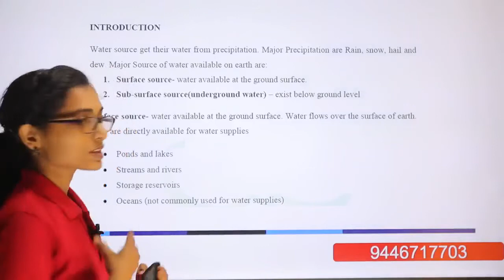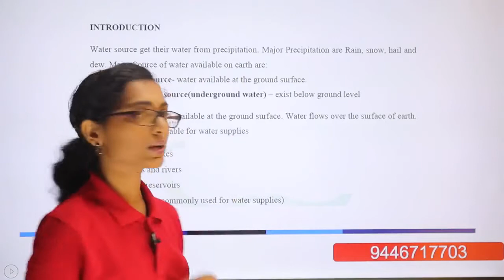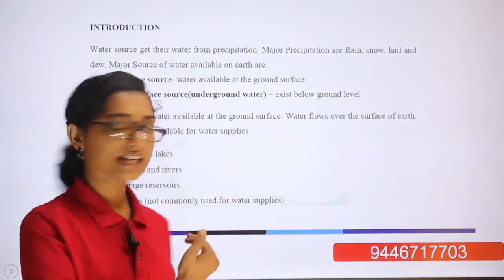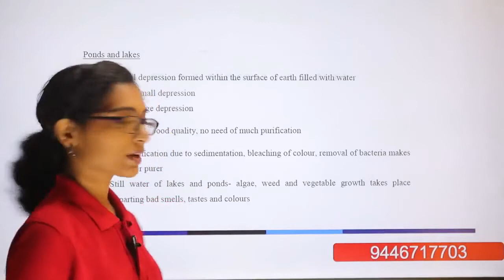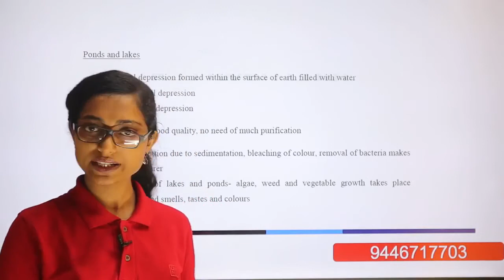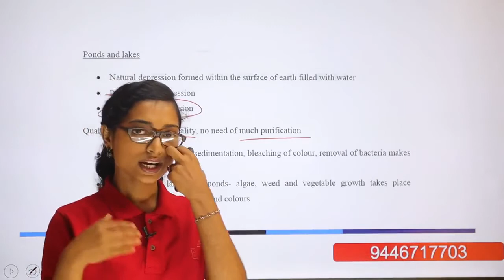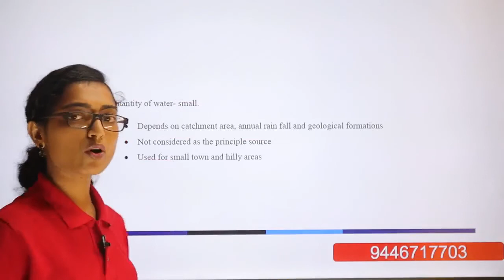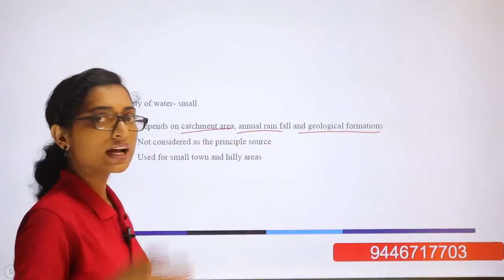KTU | Environmental Engineering | CE 405 | Module 1 | Part 1